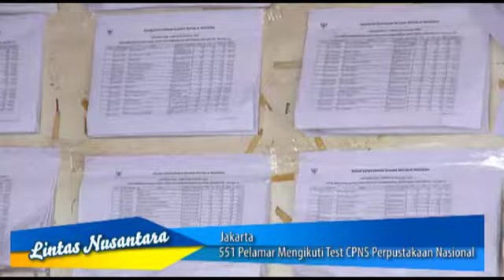551 Pelamar Mengikuti Test CPNS Perpustakaan Nasional